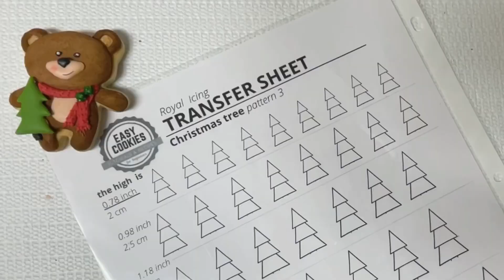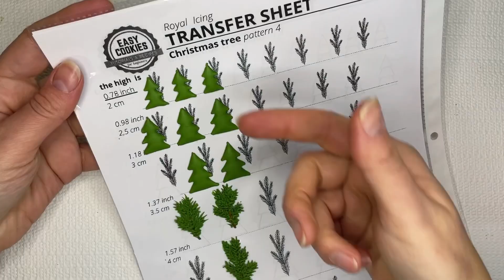Christmas cookie decorating tutorial. Royal icing cookie class. Part 1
Bear cookies Christmas theme decorating tutorial - part 1. Basic techniques how to flood royal icing, add fur and airbrush. Essential icing tips how to make alive eyes, add volume and use icing transfer sheets. Perfect for beginner and intermediate  cookie enthusiasts

⭐TIMELINE:
(just tap on blue numbers to jump to the moment)
00:08 icing color pallet
01:21 royal icing flooding techniques
03:54 How to create fur on the icing
04:50 Tips for icing airbrush
05:34 Piping snout with stiff icing
05:57 Flooding royal icing scarf
06:50 Christmas tree icing templates
07:12 Right way to peel off icing templates
07:36 Pipe final details
07:54 How to pipe alive eyes
08:58 How to prevent icing template breaking
09:25 LINKS to other royal icing decorating tutorials

⭐TOOLs:
transfer sheets
piping bags
food color gels
perfect beige food color gel

⬇️Cookie lesson Christmas wreath
Thank you so much in advance and it will truly means a lot to me